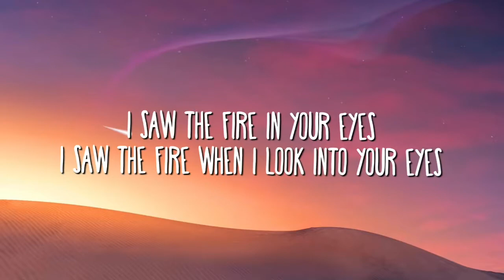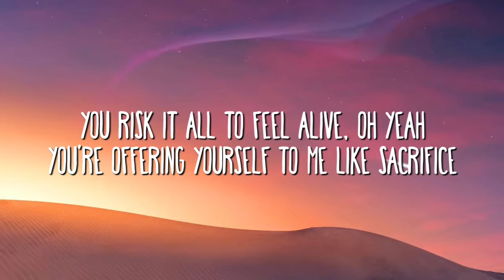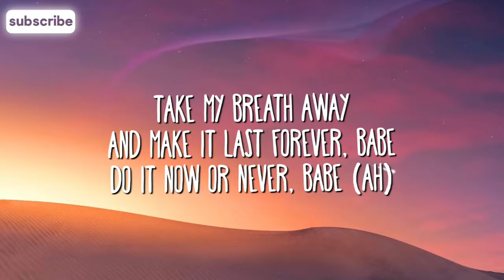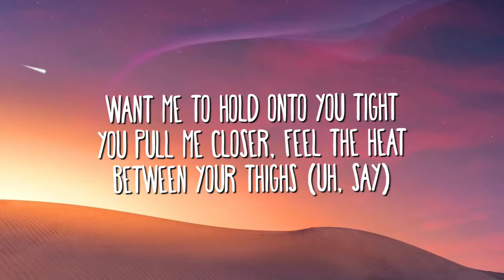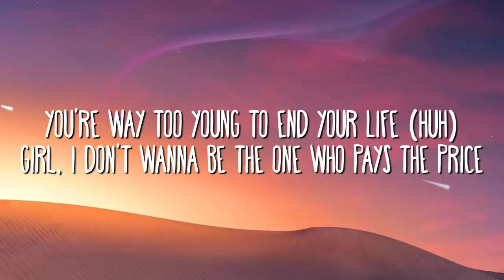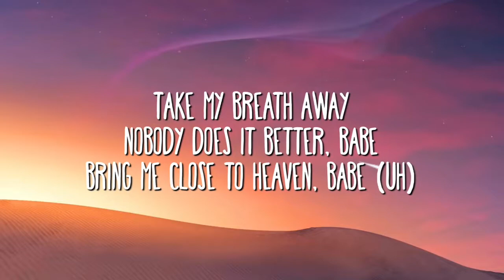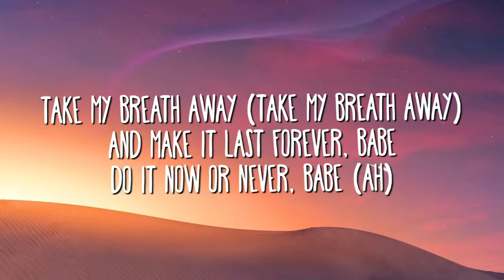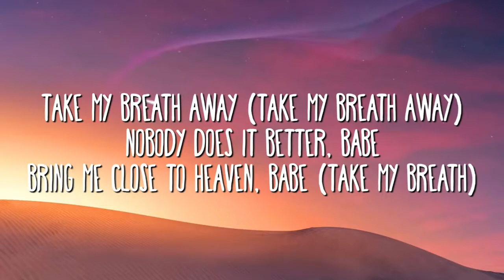The Weeknd - Take My Breath (Lyrics)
Lyrics

[Verse 1]
You tell me things you wanna try (Uh)
You said you do this all the time

[Chorus]
Do it now or never, babe (Ah)

[Verse 2]
Want me to hold on to you tight
You pull me closer, feel the heat between your thighs (Uh, say)

[Bridge]
Oh, oh-ooh
And they'll see me
Oh-ooh, ooh (Yeah, say)
Oh-oh, oh-oh
Oh-oh, oh-oh
Oh-oh, oh-oh
Oh-oh

[Chorus]
Take my breath away (Take my breath away)
And make it last forever, babe
Bring me close to heaven, babe (Take my breath)
Take my breath (Take my breath a—, breath away)
(Nobody)